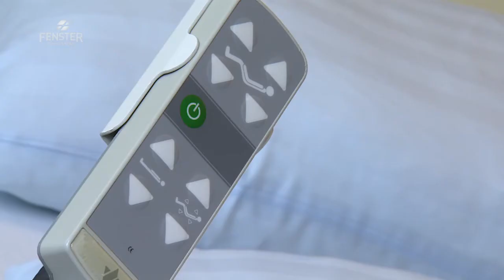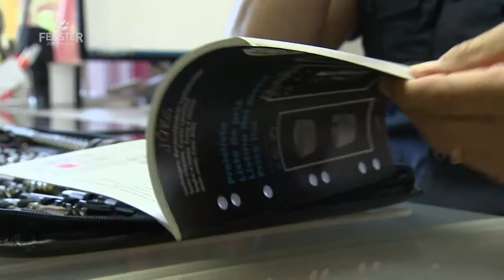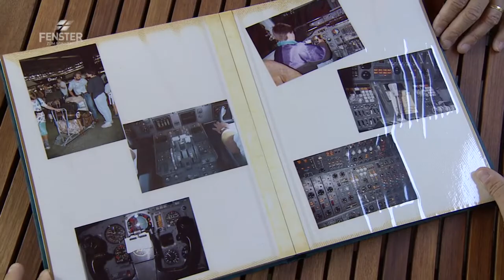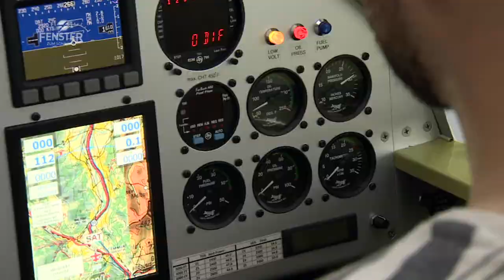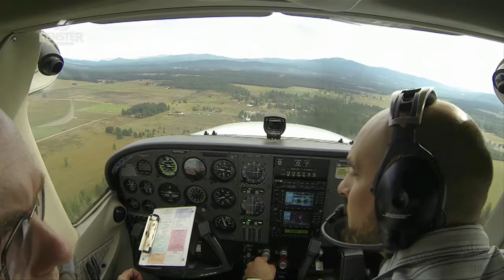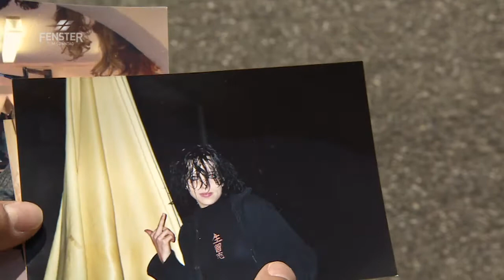Knapp geschafft - FENSTER ZUM SONNTAG, Magazin (ALPHAVISION 491)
Eine Prüfung, die man knapp besteht oder die richtige Diagnose in letzter Sekunde. Das Leben bringt oft Situationen, in denen Sekundenbruchteile, der richtige Zeitpunkt oder eine unvorhergesehene Wende über den weiteren Verlauf entscheiden.